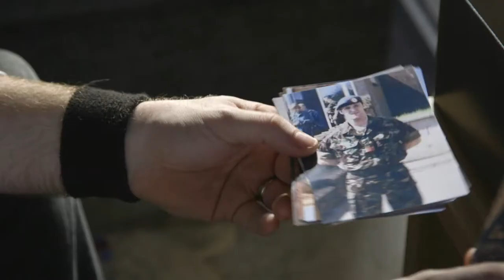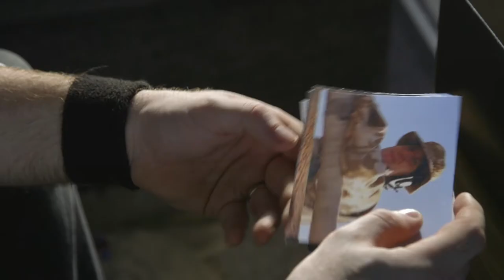Just Another Week - Shadey Scandals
Made in cooperation with SSAFA the Armed Forces charity with the aim of raising money and awareness for the charity.

Alex Askew, lead singer and writer, was helped by the charity after the former RAF Infantry gunner and his wife found themselves homeless after he was diagnosed with PTSD.